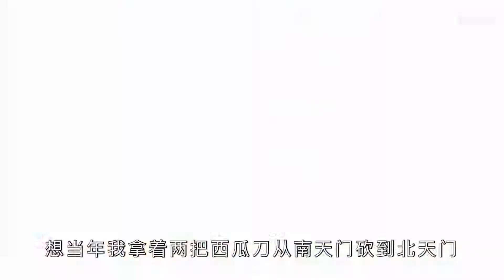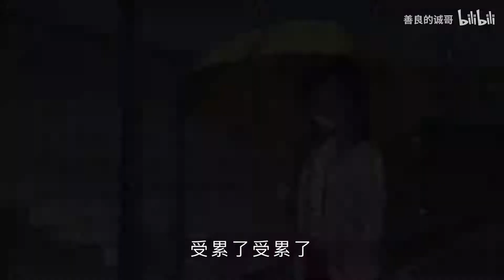天 津 之 子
天气之子天津特供版预告片